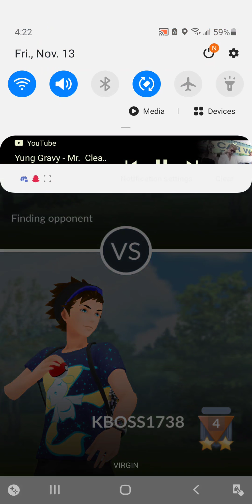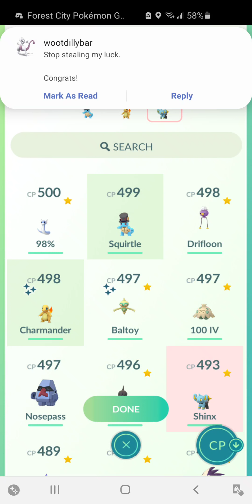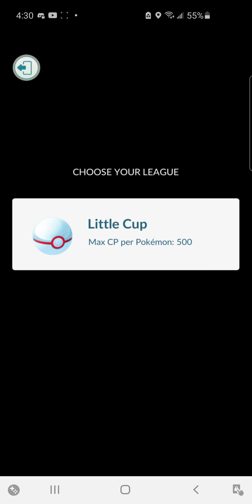HOW TO CLAP BABY LEAGUE